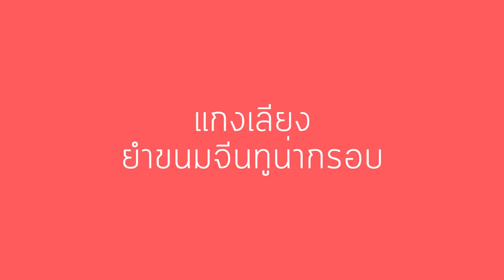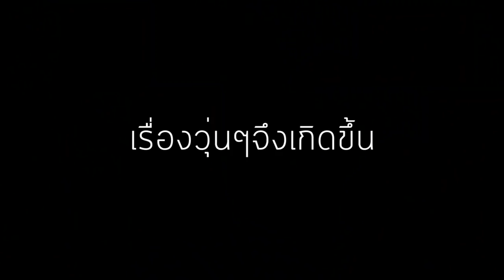เช้านี้แม่ทำอะไร EP. 17 ตอน เช้านี้มีซานต้า โฮะๆๆ l Bew Varaporn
สวัสดีปีใหม่เพื่อนเพื่อนคลิปนี้ส่งท้ายปีเก่าต้อนรับปีใหม่ โบว์หายไป 555555
มีซานต้า มามอบความบันเทิงให้กับเพื่อนเพื่อนด้วยน้าาา 🥳🎉
คลิปนี้ หวังว่าเพื่อนเพื่อนคงจะชอบกันนะจ๊ะมีอะไรก็คอมเม้นต์มาคุยกันได้เล้ยยย สุดยอดไปเลยนะเพื่อน